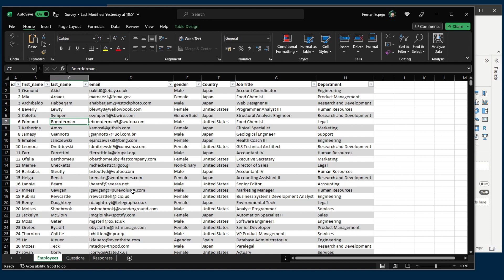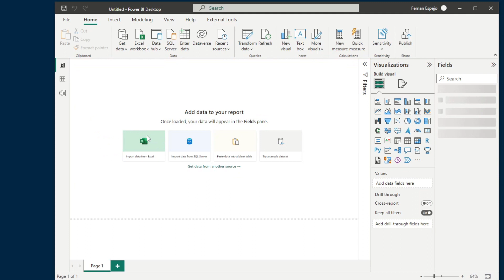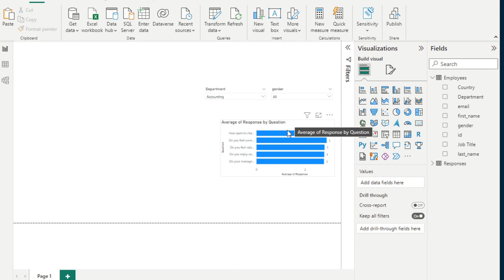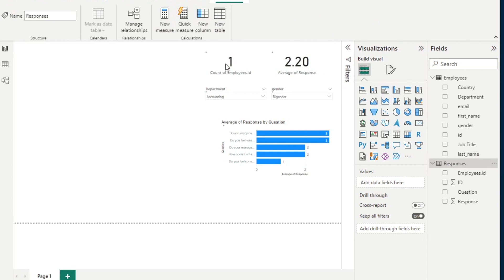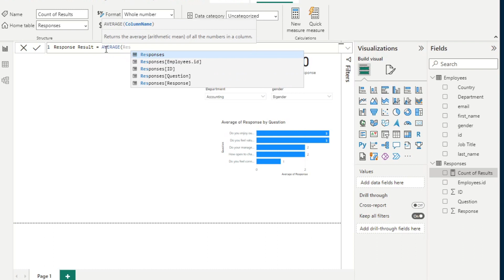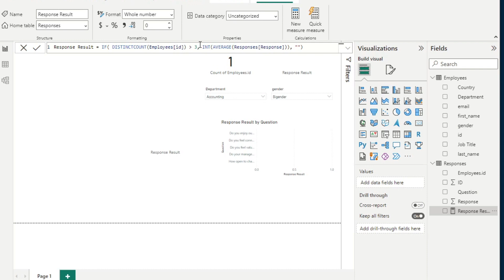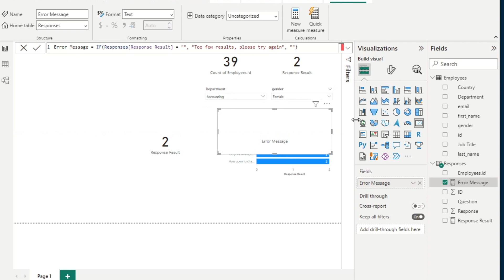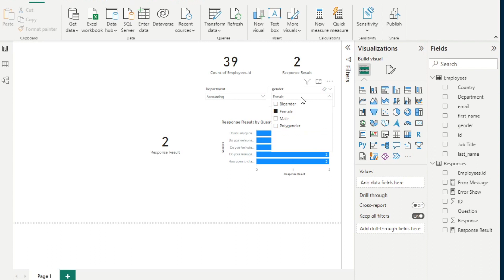ANONYMISE filter results in Power BI / Show an ERROR MESSAGE or BLANK // Beginners Guide to Power BI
In this video we cover how you can ensure the filter results of your report with sensitive-data doesn't compromise anonymity. I'm going to show you how you can set up your calculations to show blank or show an error message if this happens.